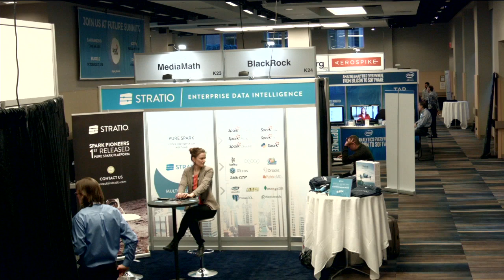Reynold Xin, Databricks - SparkSummit East 2016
01. Reynold Xin, Databricks, Visits theCUBE. (00:20)
02. Building Out the Streaming Stack. (00:48)
03. Out of Order Data and Time Accuracy. (05:51)
04. Similarities for Developers Between SQL and Spark. (10:35)
05. The Query Optimizer. (14:35)
06. Community Edition of Databricks. (18:01)
07. Spark Notebooks for a Less Technical Audience. (19:39)

A new model of data with streaming and Spark
by Nelson Williams | Feb 18, 2016

Streaming data is changing the way people look at Big Data processing. The benefit of streaming is that data can be used as it comes in, rather than waiting for it to be sorted, stored and evaluated. In a market where data-driven customer interactions happen in seconds, this is a huge advantage.
To help bring streaming data into focus, Jeff Frick and George Gilbert, cohosts of theCUBE, from the SiliconANGLE Media team, joined Reynold Xin at the Spark Summit East 2016 conference. Xin is the cofounder and chief architect for Spark at Databricks, Inc.

Harnessing the power of streaming

The conversation started with a quick overview of streaming. “Streaming is a very important piece in the whole data ecosystem,” Xin said. He noted that streaming is a response to the demand to act faster on data. However, streaming can be complex. Companies, he said, need integration between streaming and their current infrastructure, which isn’t easy. Because of this, there are a number of approaches to streaming in the industry. At Databricks, he said, they’ve been working on the question of how to make streaming simple.

Part of this process is raising the level of abstraction with Apache Spark so the user only needs to tell the system what to do, leaving it for Spark to figure out how to do it. This works because Spark will self-correct when new data comes in from the stream. Even if it doesn’t have all the data, the system can at least give an answer of some kind.

Working with a new model

Although Spark and streaming data is new compared to traditional methods, classical programmers shouldn’t have to unlearn their skills. Xin pointed out the main difference is some tools have been made more general and powerful and then embedded into Spark. Spark also opened up some internals to enable a wider range of applications.

As to what’s next, Xin said the goal was to make the Spark learning experience easier. He mentioned the Databricks Community Edition, a free version of its cloud-based Spark platform, meant to help people learn Spark. Also, he said, there was some discussion of developing a drag-and-drop widget for a less technical audience.